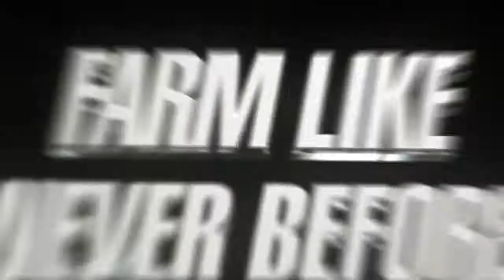Новый трейлер "Гараж" игры Farming Simulator 19!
Студия Focus Home Interactive и компания Giants Software представили транспортировку молока в новый трейлер "Гараж" игры Farming Simulator 19. В новом трейлере взгляните на более чем 300 любовно воссозданных единиц сельскохозяйственного оборудования, тракторов, прицепов и многого другого.

Игроков ждет полное обновление графическим движка , который предложит впечатляющий реализм и визуальные эффекты, а также самый глубокий и самый полный сельскохозяйственный опыт, когда-либо увиденный на консолях и PC.

В игре будут представлены ведущие отраслевые игроки, среди которых впервые представлена компания John Deere, являющаяся самым крупным производителем сельскохозяйственной техники в мире, а также Case IH, New Holland, Challenger, Fendt, Massey Ferguson, Valtra, Krone, Deutz-Fahr и многие другие.

Игра «Farming Simulator 19» вышла 20 ноября 2018 года на PlayStation 4, Xbox One и PC

Хит от Giants Software был первым на видеоигровом рынке более 5-х лет. Три предыдущие версии «Farming Simulator» привлекли более 5 миллионов игроков на консолях (PlayStation 4 и Xbox One) и PC по всему миру. Это огромное сообщество игроков с нетерпением ждали свежих новостей о продолжение серии, которая будет запущена одновременно на PlayStation 4, Xbox One и PC.

Игра «Farming Simulator 17» вышла 25 октября 2016 года на PlayStation 4, Xbox One и PC

Игра «Farming Simulator 18» вышла 20 июля 2017 года на Android, Nintendo 3DS, PS Vita.